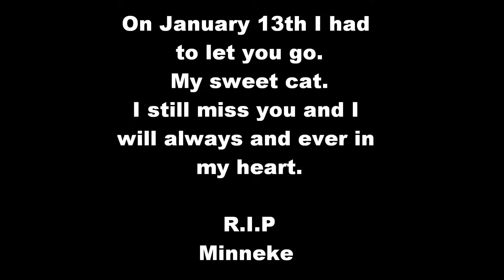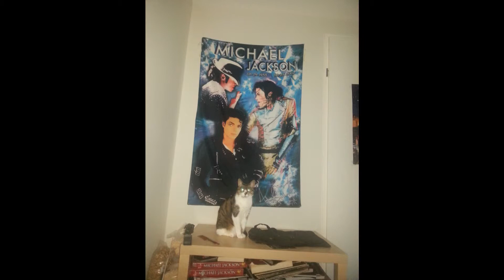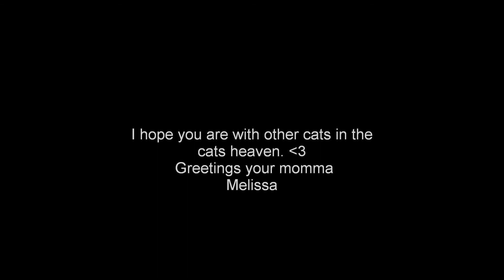R.I.P Minneke my sweet cat. 01-13-2014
Slideshow about my passed away cat

song: R-Kelly - I Wish